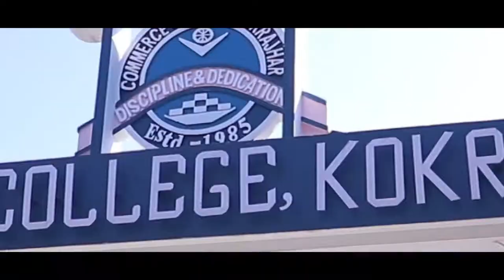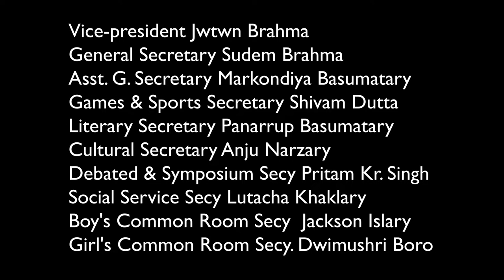03/12/2021:Freshmen Social day at Commerce College, Kokrajhar (Organised by CCKSU)